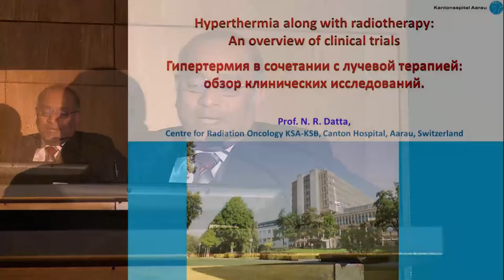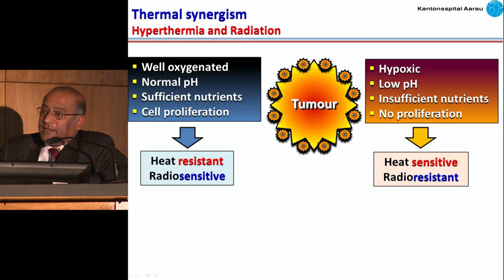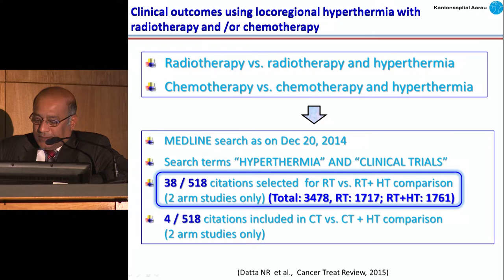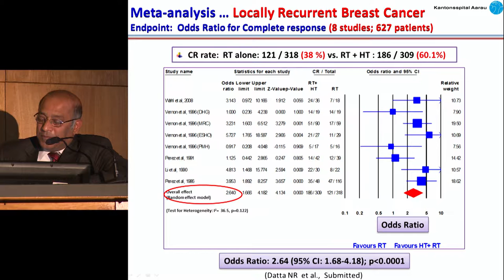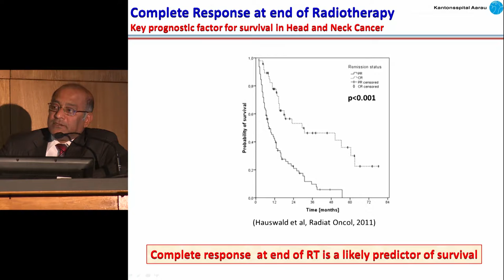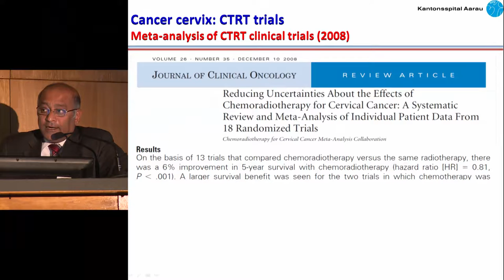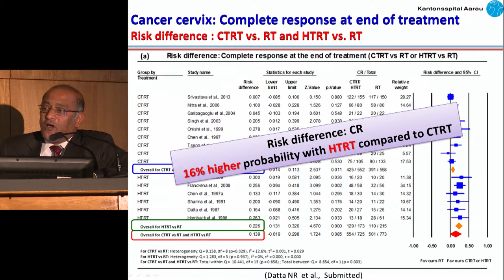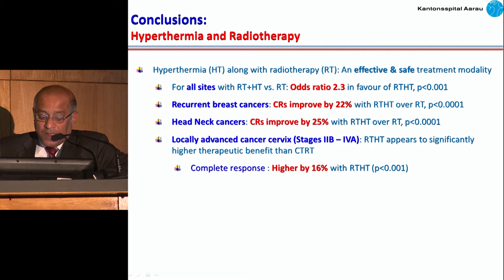Гипертермия в онкологии - обзор клинических исследований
Н.К. Датта
Гипертермия в сочетании с лучевой терапией: обзор клинических исследований